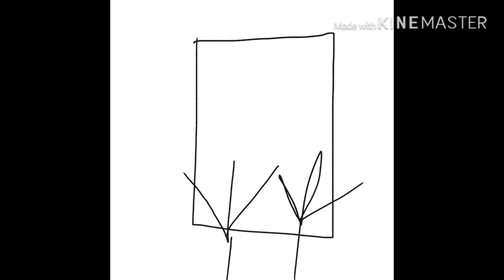Nie pomijaj mnie!